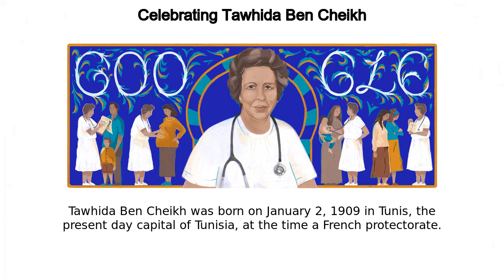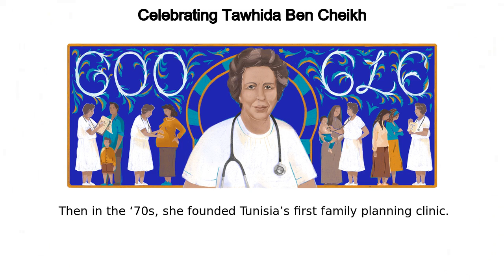Tawhida Ben Cheikh | Celebrating Tawhida Ben Cheikh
Google Doodle :
Celebrating Tawhida Ben Cheikh

Tawhida Ben Cheikh

Tawhida Ben Cheikh

Today’s Doodle celebrates the Tunisian physician, magazine editor, and social activist Tawhida Ben Cheikh, widely credited as the first female physician in Tunisia  A feminist pioneer both in and out of the medical field, Ben Cheikh helped transform Tunisian medicine by providing women better access to contemporary healthcare  On this day in 2020, the Tunisian government issued a new 10-dinar note emblazoned with Ben Cheikh’s portrait—the world’s first ever banknote to feature a female doctor Tawhida Ben Cheikh was born on January 2, 1909 in Tunis, the present-day capital of Tunisia, at the time a French protectorate  Supported by her mother, in 1928 she became the first Tunisian female to graduate secondary school, but she didn’t stop there  In a break from traditional expectations of women, she went on to earn her medical degree in Paris in 1936 at the age of 27     Upon her return to Tunis that year, Ben Cheikh made history when she opened her own free medical practice  With primary specialties in gynecology and obstetrics, she went on to become the head of the maternity department of the city’s Charles-Nicolle hospital in 1955  Then in the ‘70s, she founded Tunisia’s first family planning clinic  Ben Cheikh also contributed to numerous women’s organizations and founded Leïla, the country’s first French-language women’s magazine Here’s to a medical trailblazer who made huge strides for gender equality in Tunisia and beyond Like, Share and Subscribe to Doodle Catalog